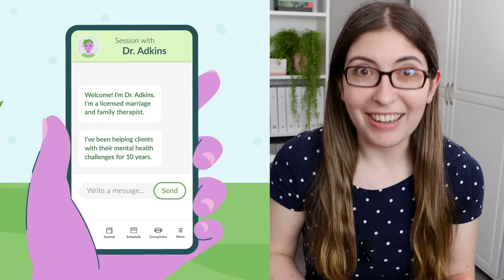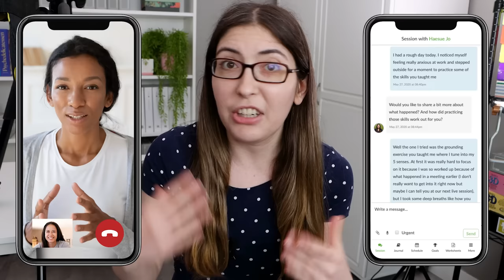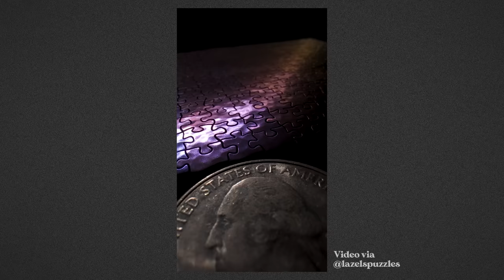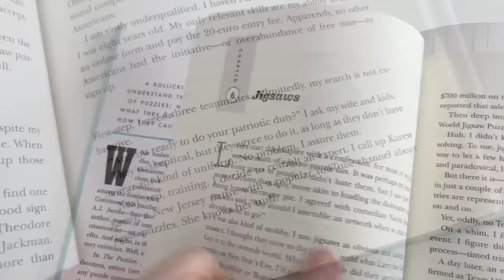This is the smallest puzzle in the world. It will never be made again.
BetterHelp is not a crisis line. If you or someone you know is in danger, please consult these resources for immediate help:

You can check out Lazels puzzles here. Sign up for their mailing list and follow them on Instagram and TikTok to get notified of future 1-hour drops. You can expect to spend $150-$550 per puzzle, depending on its complexity.

Music from Soundstripe:
HISHIB3FCDB5PPUA
F6PB2EDC8AE6LXAS
727DY8LKFDL65SK5
JESMQW53C2Y2AJCJ
UTCCEE4NP3I6A5RQ